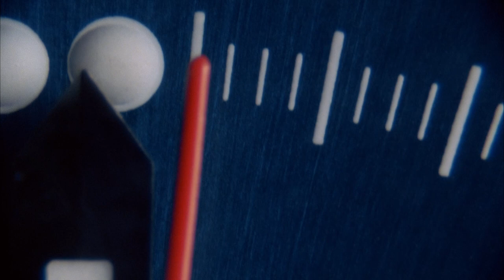Hank Schrader Knows (Recap) | Gliding Over All | Breaking Bad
After disposing of Mike’s body, Walt (Bryan Cranston) sets out to eliminate anyone who can tie him to the Fring investigation. And as a new global partnership makes them richer than ever, Skyler (Anna Gunn) wonders how much money is enough.

Season Five - Episode Eight: "Gliding Over All"

Episode Description:
Walt ties up loose ends. Seeing the evidence of his success, he makes a startling and dangerous decision.